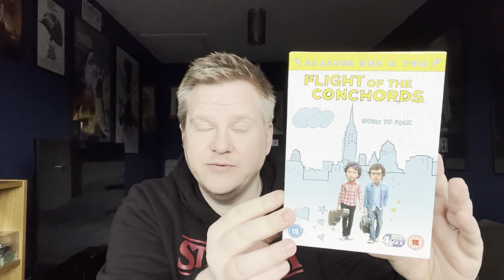It’s still raw, but let’s talk about Newcastle United at Wembley…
Alreeeet all,

As you all know I’m quite passionate, so needed to speak about yesterday